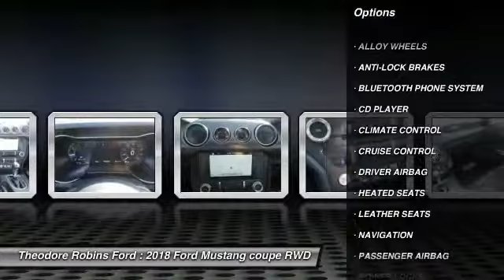2018 Ford Mustang COSTA MESA,NEWPORT BEACH,HUNTINGTON BEACH,IRVINE J104968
2018 Ford Mustang ECOBOOST FASTBACK

THEODORE ROBINS FORD PROUDLY SERVING COSTA MESA, HUNTINGTON BEACH, IRVINE, NEWPORT BEACH, ORANGE COUNTY, AND SURROUNDING SOUTHERN CALIFORNIA LOCATIONS. THIS GRAY 2018 Ford MUSTANG IS EQUIPPED WITH A 2.3L EcoBoost, AUTOMATIC TRANSMISSION, AND RECEIVES AN ESTIMATED 21 City/31 Hwy MPG. 2018 Ford MUSTANG ECOBOOST FASTBACK Stock #: J104968 | VIN: 1FA6P8TH7J5104968 | 2018 Ford Mustang EcoBoost Fastback Theodore Robins Ford